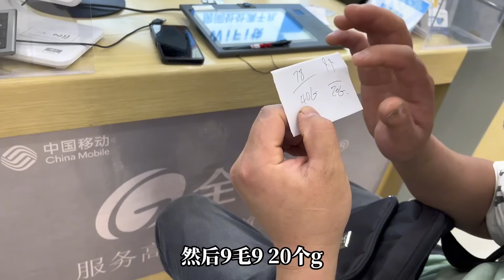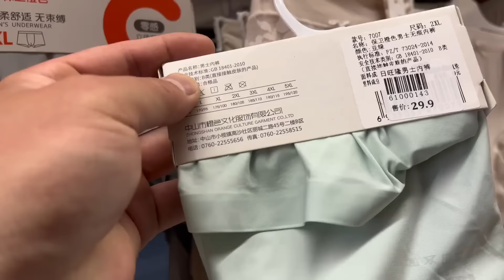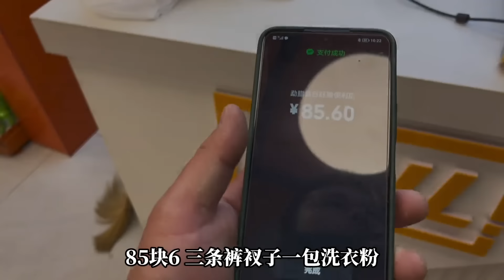给阿在办了张电话卡却只能打电话，没带短裤拿我的穿，给他买几条